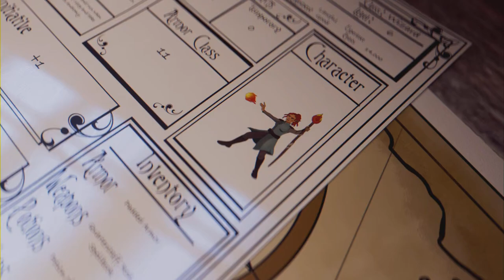The Room of Requirements - Hogwarts Legacy: Ep 7 (Full Game)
Today we learned how to fly and got a room all ourselves